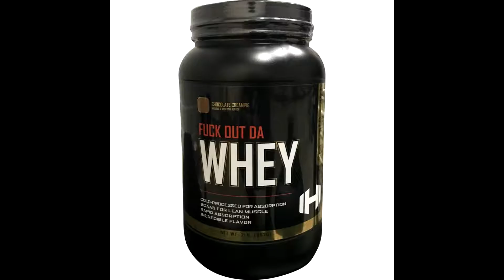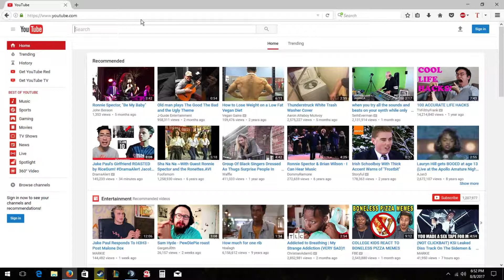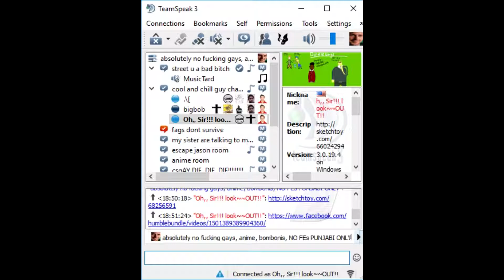bolelecompilationofeventsNOT A GAMING MONTAGE NOT CLICKBAIT